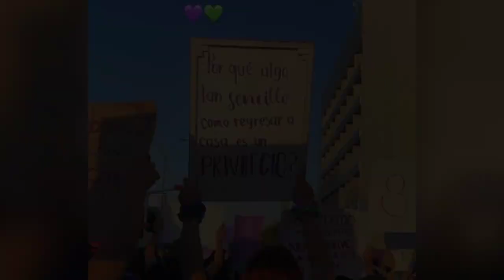Vuela Alto Mujer video musical | super jonathan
mi gente de YouTube hoy les traigo una nueva canción y esta canción va a dedicada a todas las mujeres por el día de la mujer y la canción tiene por nombre Vuela Alto Mujer está canción es para que las mujeres no tengan miedo Y qué también tienen derechos  y bueno comenten qué les pareció el video y no olviden suscribirse y denle like y feliz día de la mujer

Hola gente el canal que yo hice es para que te diviertas y para que sean felices mi canal es muy divertido y  también es muy entretenido mi canal es de muchas cosas vean mis videos y comenten qué les pareció y suscríbete y póngale los comentarios que videos quieren que yo haga